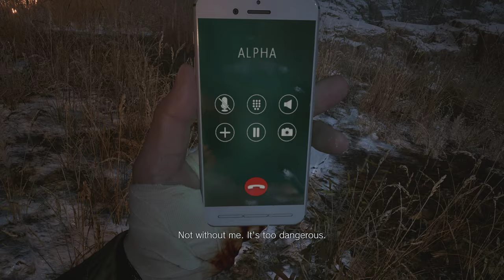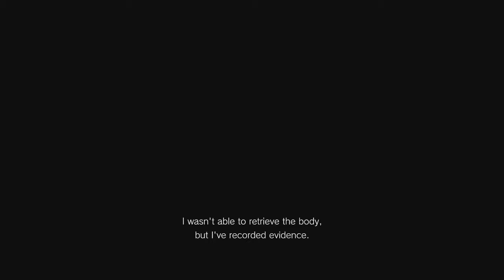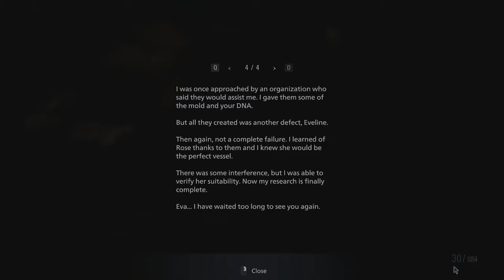Resident Evil 8 Village Longplay Part 7